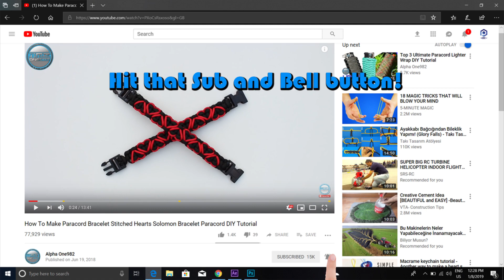Easy How to Make a Paracord Bracelet Holy Path Paracord Tutorial DIY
Aloha everyone, in this Video Tutorial you'll see Easy How to Make a Paracord Bracelet Holy Path Paracord Tutorial DIY

Paracord used:
Gold 12.5 ft or 3.8 mt
Bracelet length 8.2 inches or 21 centimeters

Thanks!

Welcome to the Alpha One982 channel.